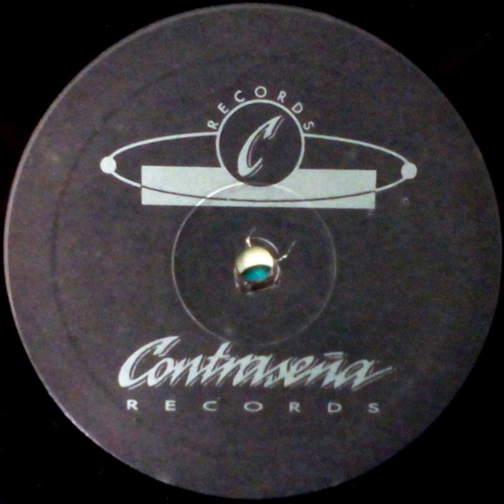Boss System - Pom Pom (Pompero Mix)(1994)